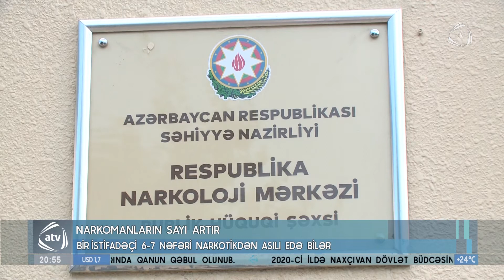Narkomanların sayı artır